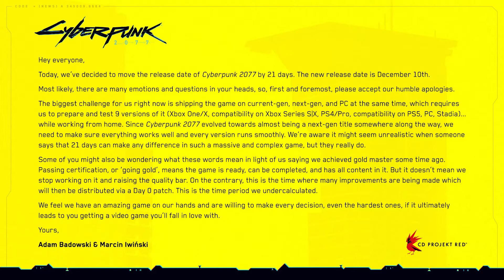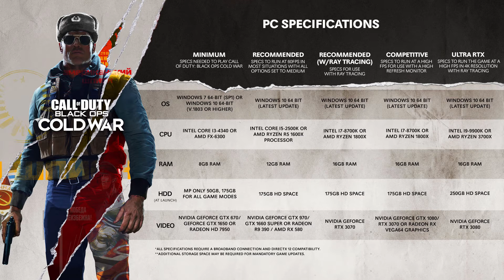Notícias - Novidades do PlayStation, Requisitos do Cold War e muito mais!!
Vídeo de hoje é uma vlog comentado sobre os varias notícias no mundo dos games. Este vídeo traz as novidades sobre o adiamento do lançamento do cyberpunk 2077, as especificações do jogo call of duty black ops cold war e a necessidade de 250 GB de espaço em disco, a PlayStation lança sua nova lista de avatares para o PS4 e para o PS5 e sobre os novos jogos que estarão na Playstation Plus no mês de Novembro para o PS4 e PS5.